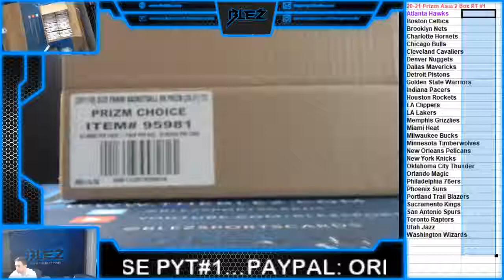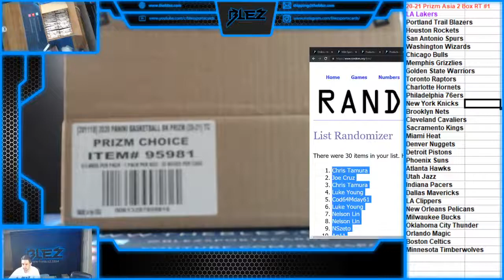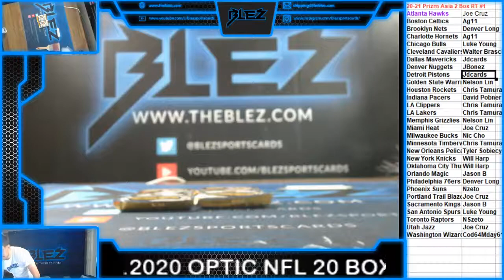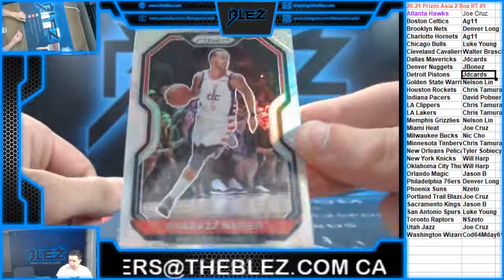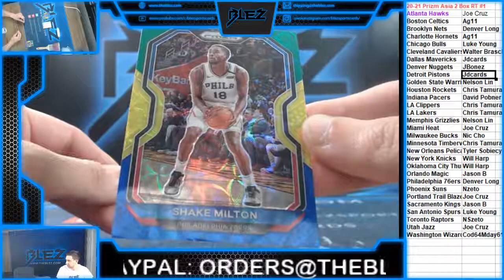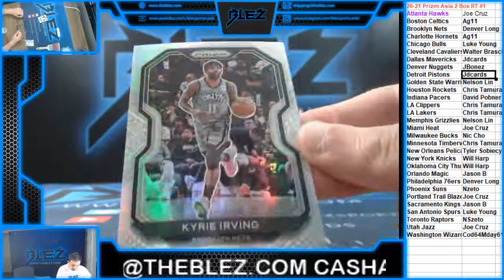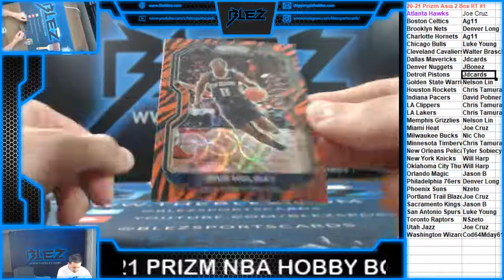20 21 Prizm Asia Choice Bsk 2 Box RT #1